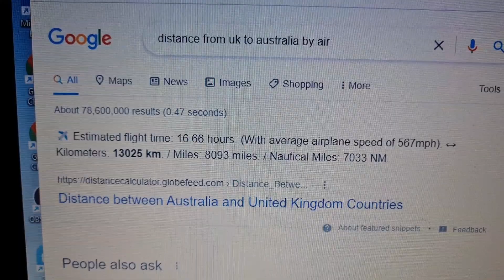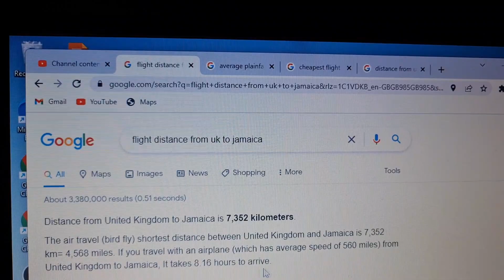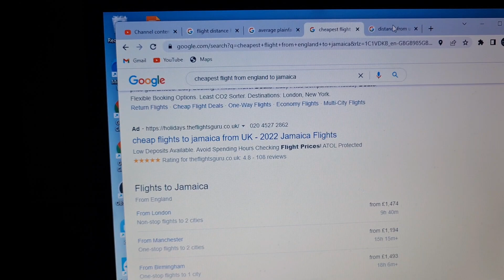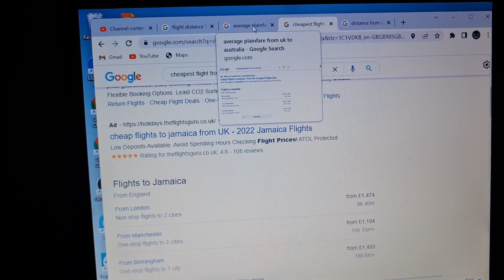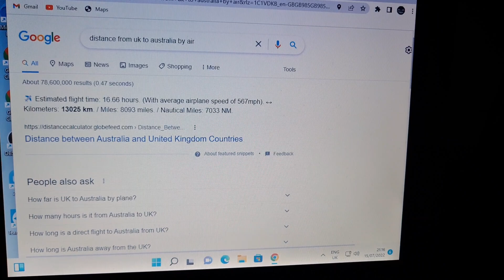JAMAICA FACE BLATANT DISCRIMINATION FROM BRITISH AIRLINES AND VIRGIN AIRLINES.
British and Virgin airlines discriminates against Jamaica on a daily basis and their is no representation from Jamaican politicians, entertainers nor corporations, this exploits damages the tourism sector which is a vital economic earner for the third world Island, I call discrimination, espionage and exploitation, our politicians must have been bought for this to go without address.